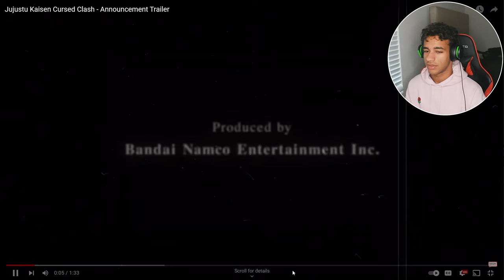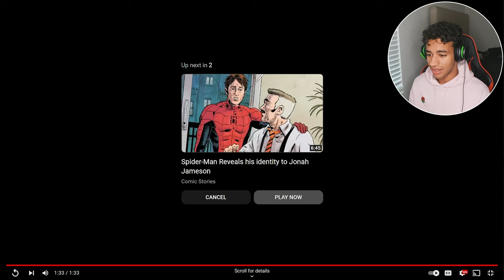There's FINALLY A Jujutsu Kaisen Game Coming Out! (Trailer)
there's a brand new anime game coming! this time it's a Jujutsu Kaisen game! it looks to be like a my hero ones justice kind of game and it's 2v2 so it sounds like a lot of fun! in this video I'm reacting to the trailer they released so sit back, relax. and let's enjoy this video!

Support Me!

I have a Kick!